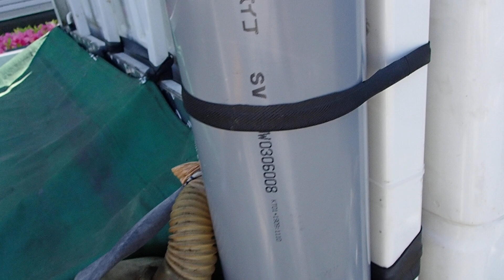ダブルキャブに何セットしてるの？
アンテナは、鳥居ですが。アースとかどうしてるのか？
後で聞いてみます
私も次回入手の通勤車、ダブルキャブも選択肢に入れたいですね。
ダイナモ２個付けて、ＰＵＭＡ　ＢＩＧ　ＷＡＶＥ　４Ｋでバリバリでしょ？